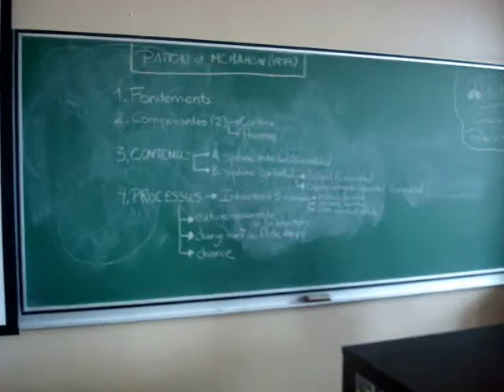Visite Marie-Anne Orientation.wmv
Voici une visite guidée des locaux utilisés par les étudiants en Orientation de l'Université de Sherbrooke. Pour lire mon blogue, visitez le